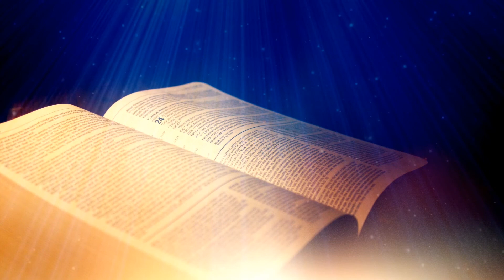Jāņa 1. vēstule - 1. nodaļa